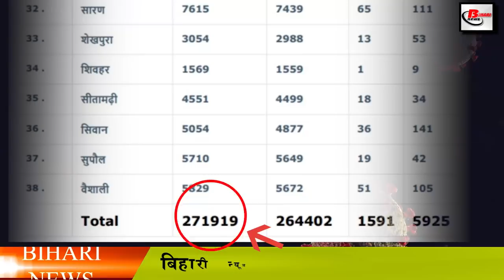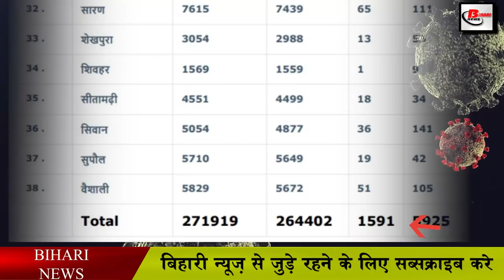आज का कोरोना अपडेट .447 नए मामलों का हुआ इजाफा. Tpday Bihar corona update.